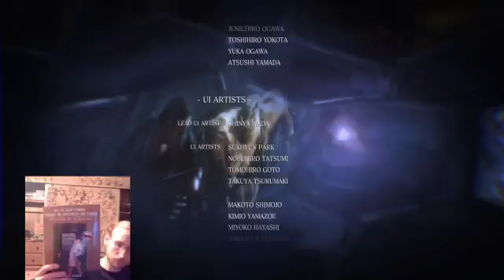Resident Evil 6. Gameplay. Part 13.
This shit has to end somewhere.